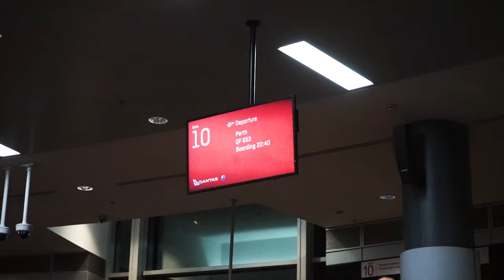MISSION TO WESTERN AUSTRALIAN FOR BARRELS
PUSHING THE YOUTUBE SCENE WITH MORE CONTENT COMING

SOCIALS
@ noah_hassett